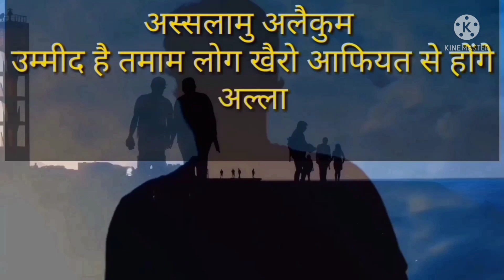fir ek dadhi wale ko rod par mara || today news _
assalamualykum, dosto video acchi lage hamare channal ko subscirbe

like==share===comment==kare

अपना अपने गिरदो नबा के लोगों का बहुत ख्याल रखये

अससला मुअलैकुम अल्लाह